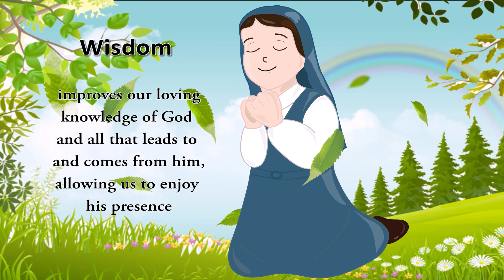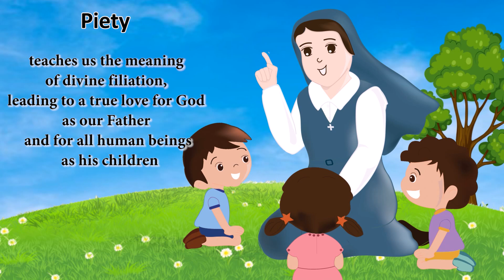Gifts of the Spirit